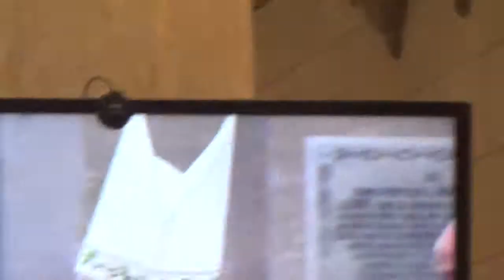01162015 encountering Pope Francis 2